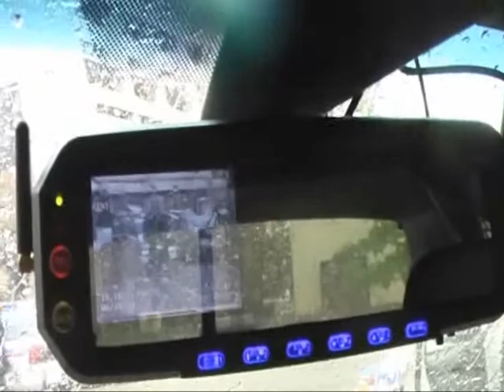Saskatoon Police Test Out New Video Cameras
The Saskatoon police are testing some in-car cameras in 4 of the 70 police cruisers until the end of the year.

The cameras, Inspector Jerome Engele says, will be most useful in traffic stops, speeding, running red lights and pursuits.

He says the devices will also contribute to transparency on the force.

There are two cameras installed in each of the 4 cruisers being tested now.

One shoots out the front of the car and the other covers the back seat inside the cruiser.

The cameras are in a test phase now and by December Engele says they hope to choose which system works best and have them installed in all 70 cruisers.

The cost would be between 45 hundred and 65 hundred per car and Engele figures they'd have to hire a lead person to handle the information as well as a support person.

He says, depending on what the courts need, they may also need to hire someone to transcribe the conversations too.